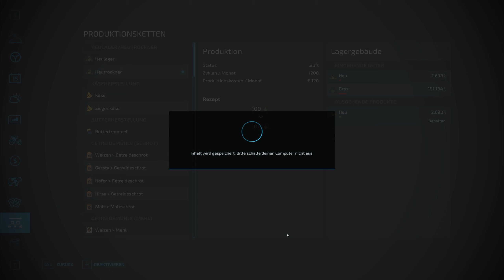LS22 HOF BERGMANN #81: LS22 Update 1.81 HB Beta 2 und Neuer Tiertransporter | FARMING SIMULATOR 22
Weiter geht es auf der Hof Bergmann wo wir heute Neue Schweine kaufen mit dem Neuen Viehtransporter